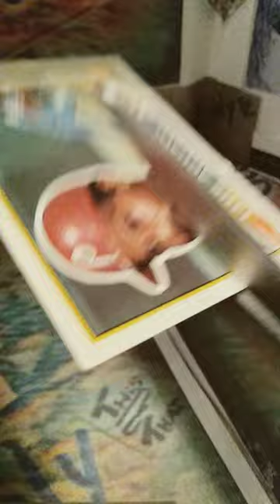cutting a Luis Aguayo topps baseball card # shorts